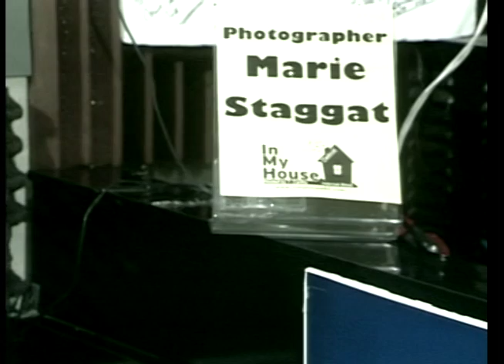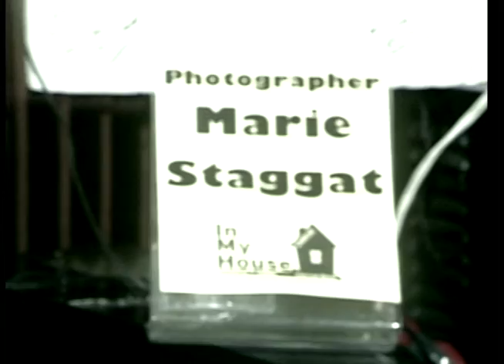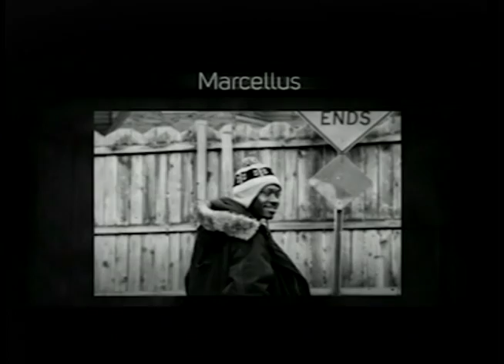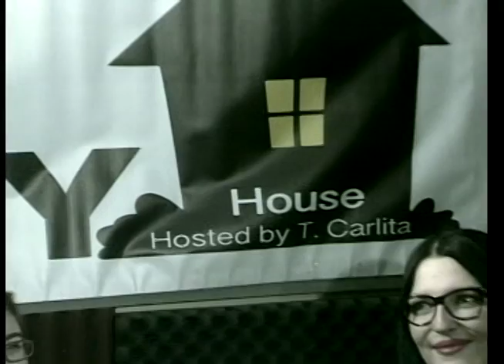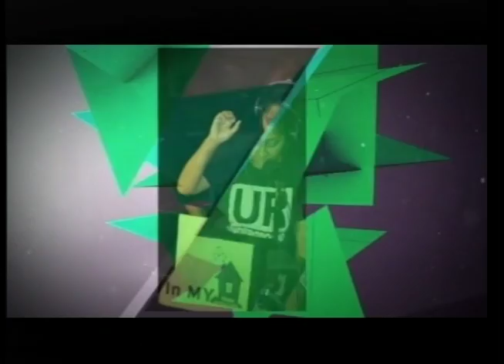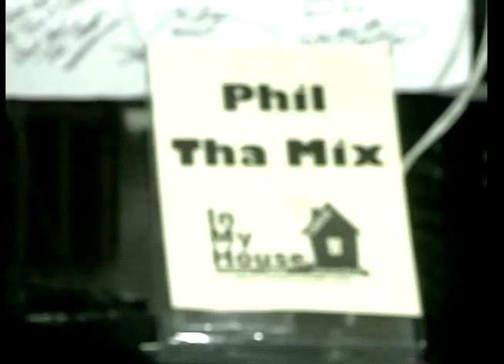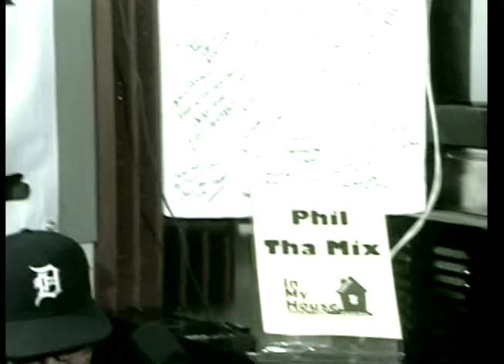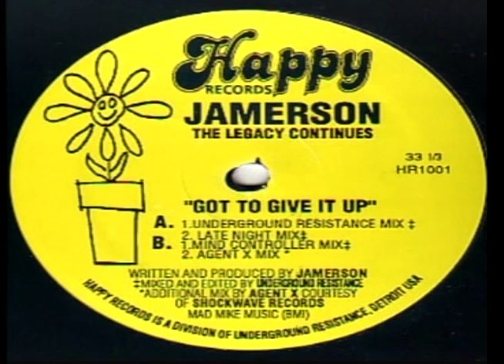EP 44: Phil Tha Mix & Marie Staggot (Berlin Photographer)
Show Play List:

In case you missed it or just want to see it again:

"In My House" Internet Music Show
"Where the TRUE stories are told - and GREAT music is played"

Exclusive interviews with Photographer Marie Staggat (Berlin, Germany) & Phil Tha Mix (Detroit, Mich.)

Metamorphosis
by Underground Resistance (Detroit, Mich.)

In My House Music Show Theme Song
by DJ Trump Tight (Detroit, Mich.)

Detroit In Me
by Andy Vaz (Cologne, Germany)

Techno City
by Juan Atkins (Detroit, Mich.)

Wet Job
by Claus Bachor (Cologne, Germany)

Mini Mix
by Phil Tha Mix (Detroit, Mich.)

The Right Spot
by Dwayne Jensen (Detroit, Mich.)